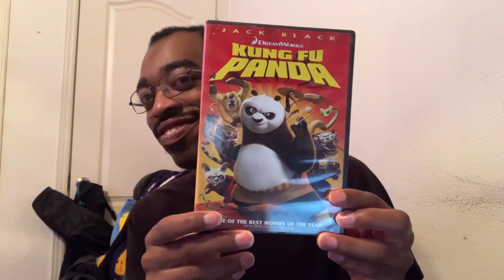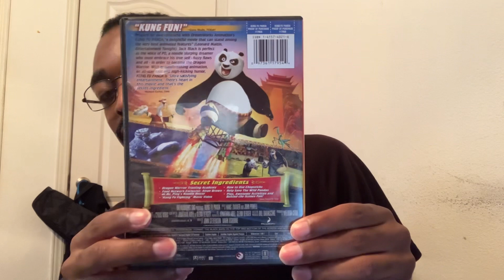Kinshasa’s Movie Breaking News #51: Kung Fu Panda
Today will be talking about DremaWorks Animation Movie: Kung Fu Panda, and Favorite character from Kung Fu Panda!